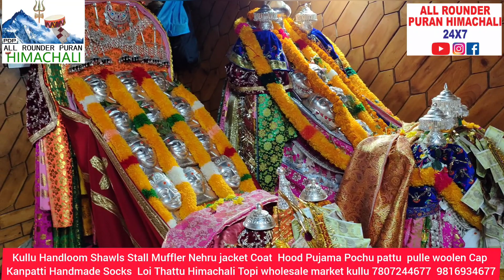महामाई के दरबार में माता रानी की आशीर्वाद लेने के लिए सही करो माता के भक्तों मां के दरबार में स्थित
मां शक्ति के दरबार में मां के आशीर्वाद लेने के लिए श्रद्धालु पहुंचे हैं इस मौके पर माता रानी के भंडारा भी